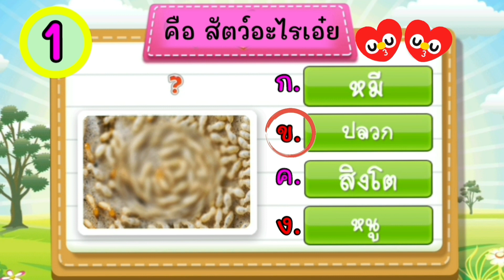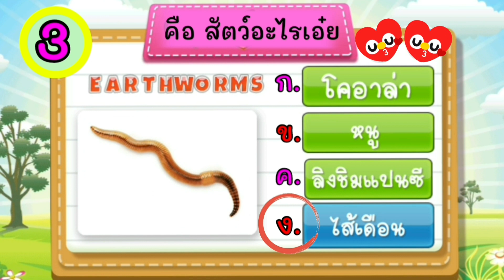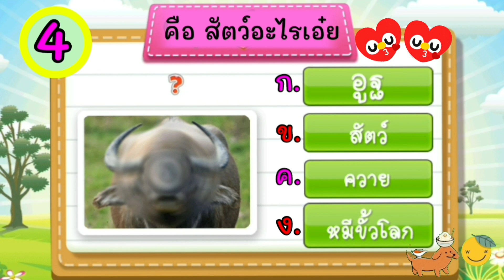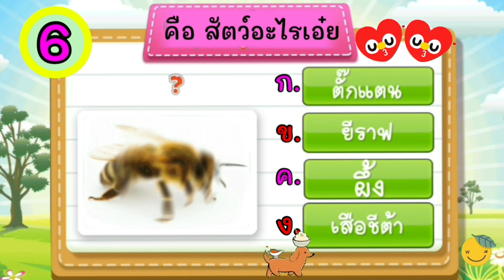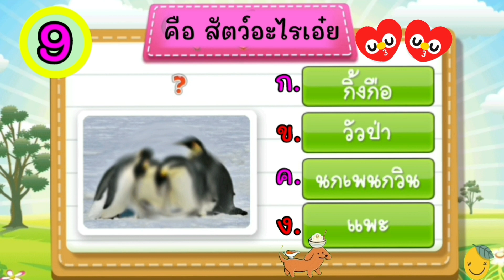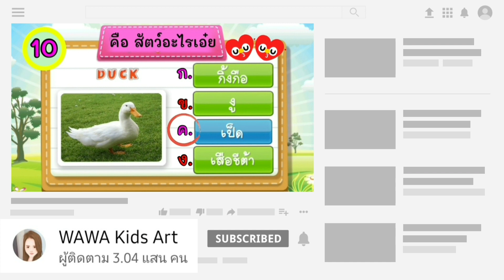Ep.1 เกมทายชื่อสัตว์จากภาพ (10ข้อ) WAWA Kids Art เพื่อเสริมทักษะความรู้และประสบการณ์ใหม่ๆ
Ep.1 เกมทายชื่อสัตว์จากภาพ (10ข้อ)
เกมสร้างสรรค์สำหรับเด็กและเยาวชน
เพื่อเสริมทักษะความรู้และประสบการณ์ใหม่ๆ
วิชาการทั้ง คณิตศาสตร์ ภาษาไทย วิทยาศาสตร์ และอื่นๆๆอีกมากมาย

เกม ทายชื่อสัตว์จากภาพ หมวดภาษาอังกฤษ (10ข้อ)

เกม ทายชื่ออวัยวะในร่างกายจากภาพ หมวดภาษาอังกฤษ (14ข้อ)

เกม ตอบปัญหาโควิด-19 (10ข้อ) เพื่อเสริมทักษะความรู้และประสบการณ์ใหม่ๆ คลิก Art

เกม ทายคำจากภาพ 5 คำ 5พยางค์ จากสุภาพษิต สำนวนไทย 10 ข้อ

เกม เก่งคณิตพิชิต วัน เดือนปี | คณิตศาสตร์ระดับประถม 10 ข้อ

Ep.2 เกม ตอบปัญหาวิทยาศาสตร์ หมวดพืชและสัตว์

เกม ตอบคำถามวิทยาศาสตร์ หมวดพืชและสัตว์